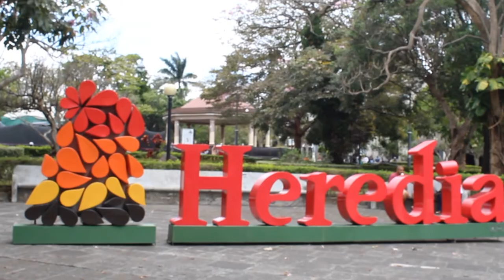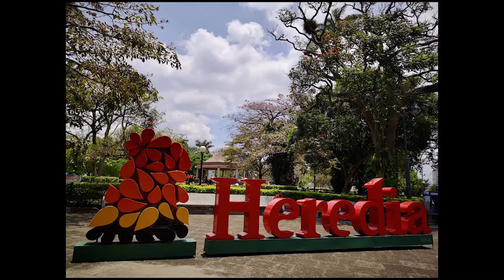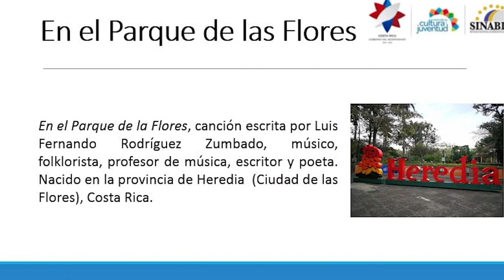Heredia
Referencias bibliográficas:
- Desconocido. Heredia, Ciudad de las Flores. Recuperado de
- Desconocido. (10 agosto 2018). Reseña Histórica del cantón de Heredia. Costa Rica, recuperado de
- Uber. (19 febrero 2019). 6 hermosos lugares para visitar en Heredia y enamorarte de la ciudad. Costa Rica. Recuperado de
- Uber. (9 abril 2019). Imprégnate del espíritu tico de estas 5 costumbres y tradiciones de Heredia. Costa Rica. Recuperado de
- Gomez, Eva. (15 mayo 2017). Los trajes típicos de Costa Rica por provincias. Costa Rica. Recuperado de
- Sistema Nacional de Bibliotecas Costa Rica. Música del Valle Central: Heredia. Recuperado de
- Heredia, Ciudad de las flores. Comida Tradicional. Recuperado de
- INEC (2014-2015). Cuadro 7.1.2 Población total de Costa Rica por: Año del censo según: Provincia. Recuperado de
- Desconocido. Contenido Tico. Provincia de Heredia, Costa Rica. Recuperado de